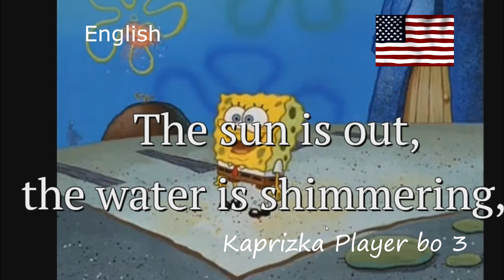WHAT A WONDERFUL DAY in 9 different languages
*HELLO*